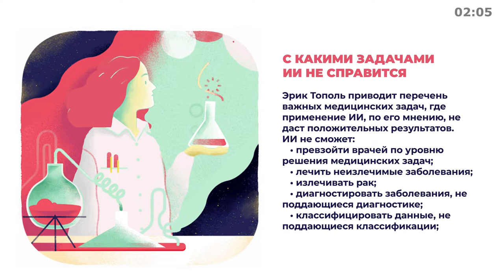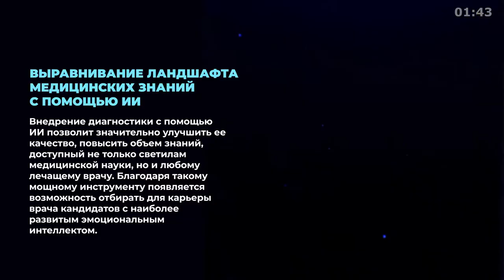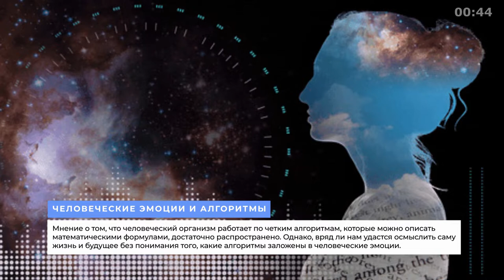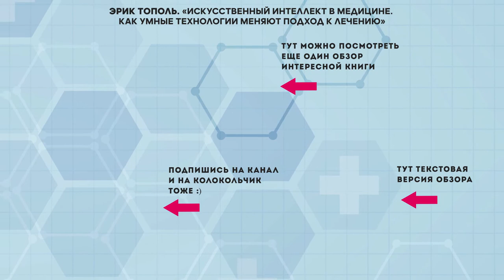«Искусственный интеллект в медицине», Эрик Тополь - Книга очень кратко за 3 минуты. Быстрый обзор ⏰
📖 «Искусственный интеллект в медицине». Пришла пора поговорить про восстание машин в медицине

Становитесь начитанней, пока ИИ вас лечит :).